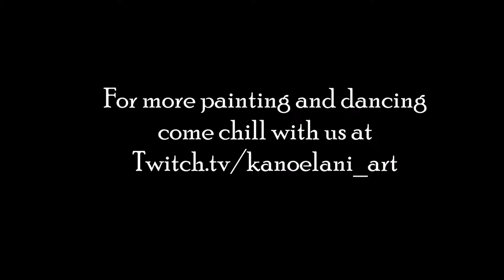Golden Gate Bridge Painting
My latest timelapse of my Golden Gate Bridge, black and white painting! This painting is for sale!

To catch me live, visit Twitch.tv/kanoelani_art